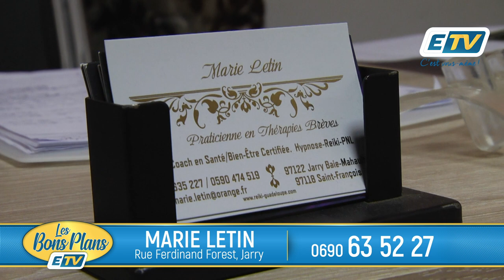Les Bon Plans - Marie Letin